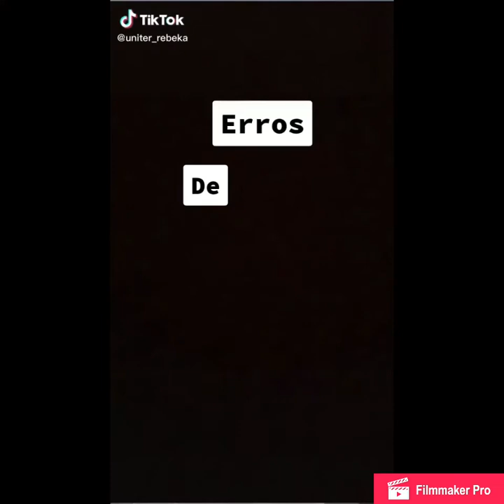Erros de palco do Now United | NOW UNITEDW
Oi gente como vocês estão ? Erro de palco do now United